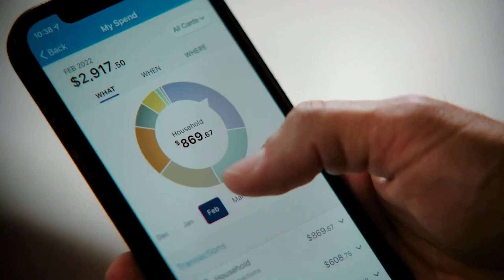Indians win over No. 16 South Suburban in 5 innings